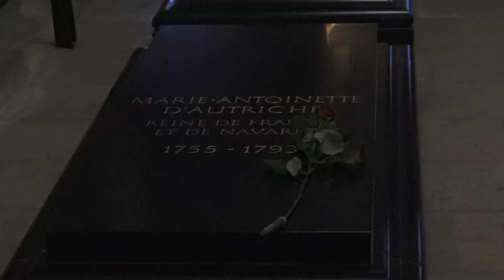Messe de Requiem Roy Louis XVI. Saint Denis/France - 21 Janvier 2017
Chaque 21 janvier, le rituel semble prendre de l'ampleur. A l'occasion de l'anniversaire de la mort de Louis XVI, guillotiné il y a 224 ans, des messes se sont multipliées dans toute la France.
En présence de l’aîné de la Maison de Bourbon, le Duc d’Anjou, Louis XX de Bourbon descendant du Roy Soleil Louis XIV et de Louis XVI, une messe de Requiem a été célébrée en la sainte basilique de Saint-Denis (93) où sont déposés les corps de tous les Roy de France et particulièrement celui de Louis XVI et de la Reine Marie- Antoinette exécutés en 1793.